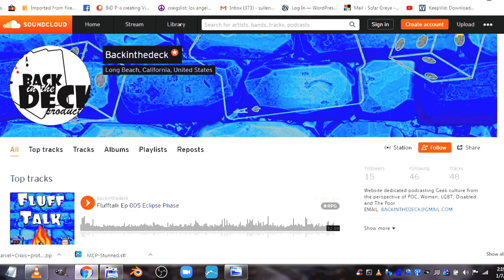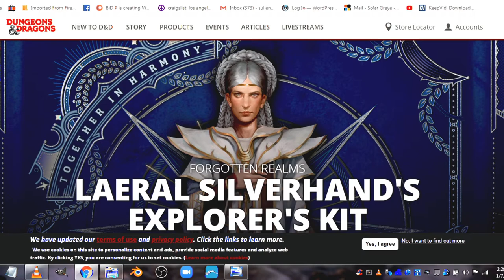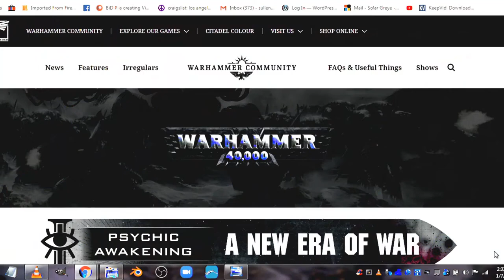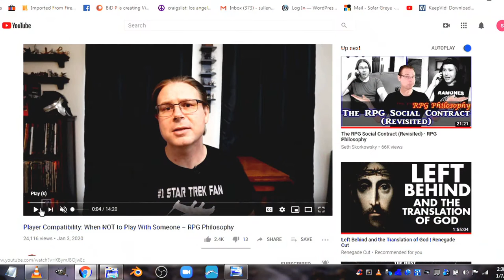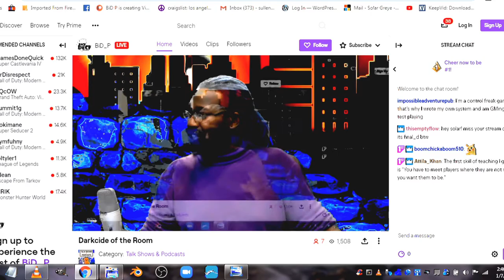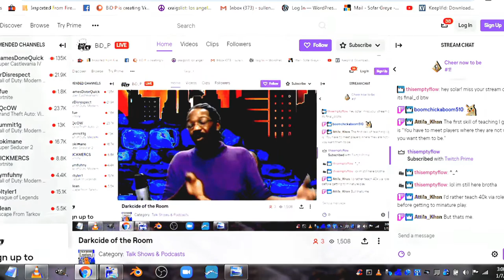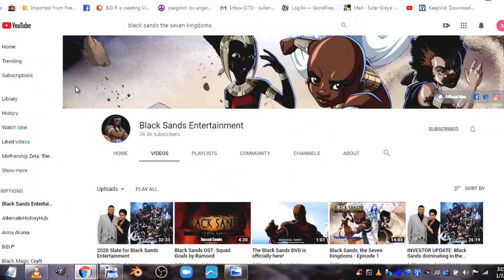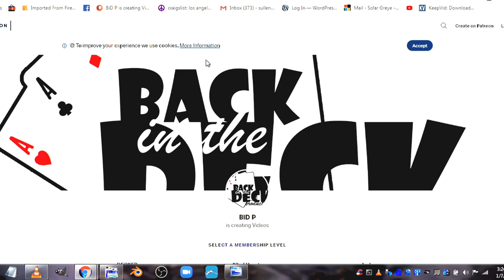Darckcide of the Room 1-7-20